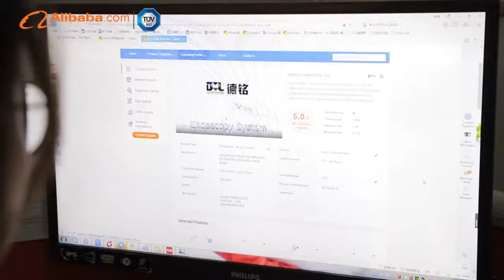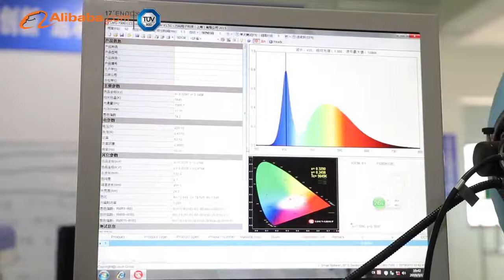Hefei DVL Electron Co.,LTD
This is first common video of Hefei DVL Electron Co.,Ltd on Youtube, DVL is specialized in producing Endoscopy Camera, LED cold Light Source, CO2 Insufflator, Suction & Irrigation Pump more than 15 years.